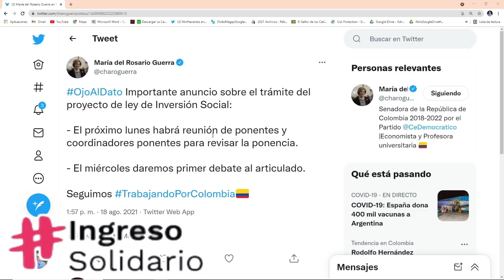Semana Crucial para INGRESO SOLIDARIO | Giro #17 - Acumulados | Aprobación Primer Debate Senado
Contacto DPS:
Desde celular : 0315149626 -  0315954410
Bogotá: 514-9626 / 595-4410
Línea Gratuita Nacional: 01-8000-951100